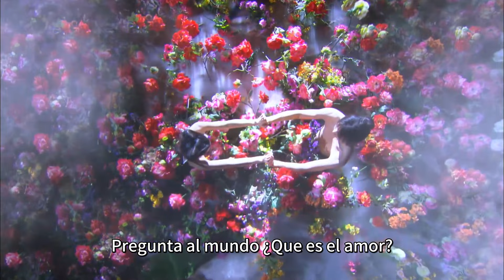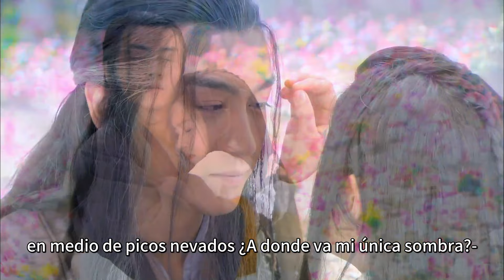【Sub Español】Los héroes del cóndor 52 END | Zhang Xueying, Chen Xiao | 神雕侠侣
💬Sinopsis:
La historia sigue al alborotador Yang Guo (Chen Xiao) que se enamora de su maestra de artes marciales, Little Dragon Girl (Michelle Chen). Su historia avanza llena de aventuras, traición y amor.